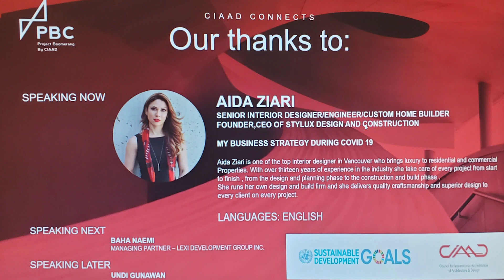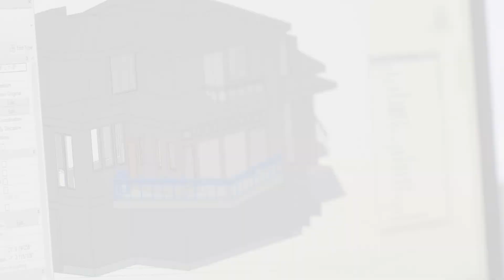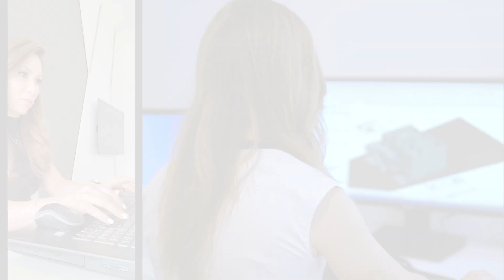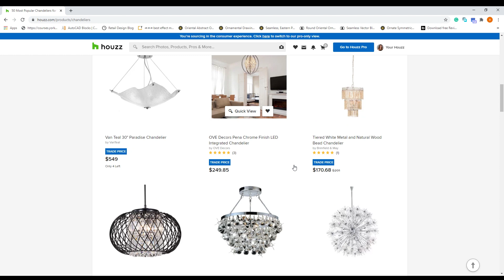MY BUSINESS STRATEGY DURING COVID 19 | CIAAD PROJECT BOOMERANG WEBINAR